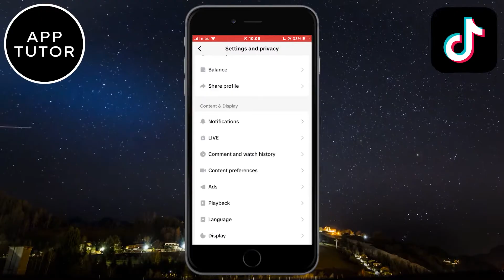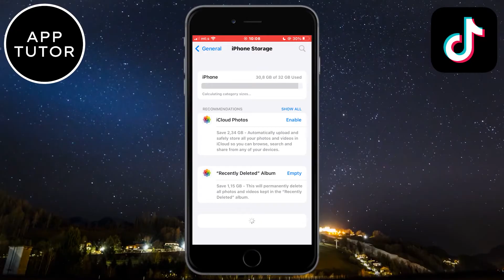How To Fix TikTok Page Not Available Error (2024)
Are you frustrated with the TikTok Page Not Available error that keeps popping up on your screen? Don't worry, we've got you covered! In this video, we'll walk you through some steps to fix this annoying issue and get back to enjoying the wonderful world of TikTok. Whether you're using TikTok on your mobile device or computer, we'll provide solutions for both platforms.